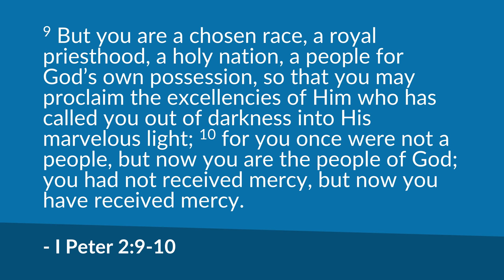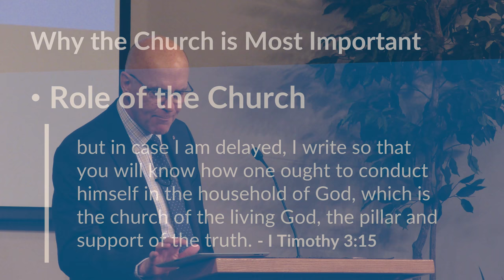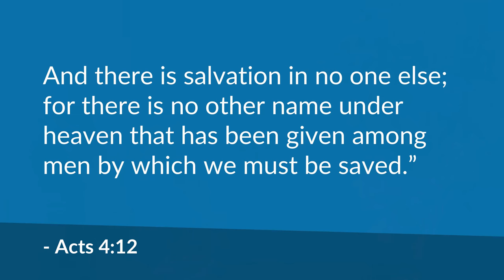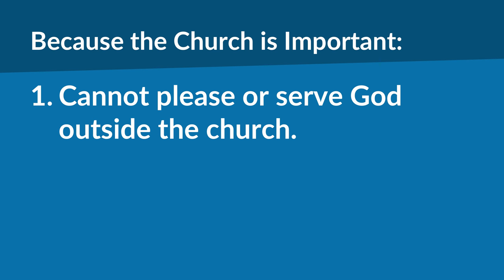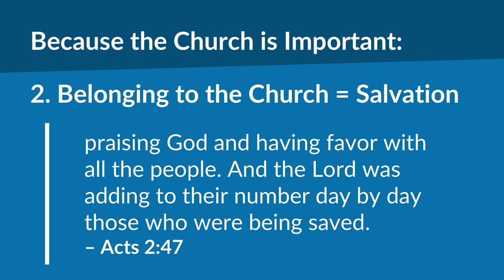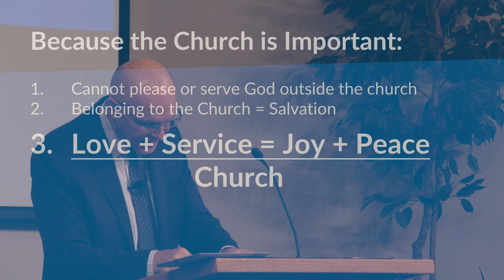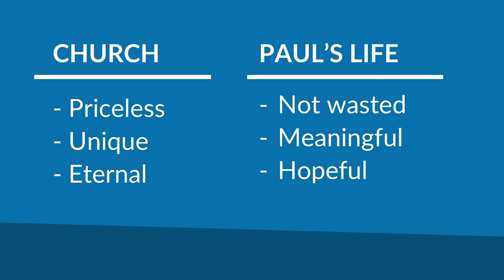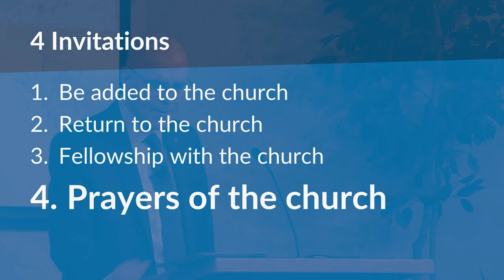The Most Important Thing in the World (I Peter 2:9-10) | Mike Mazzalongo | BibleTalk.tv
This lesson examines the most important thing in the world. You may think it is family, health, happiness and all of these are very important but more important than these is the Church. (I Peter 2:9-10)